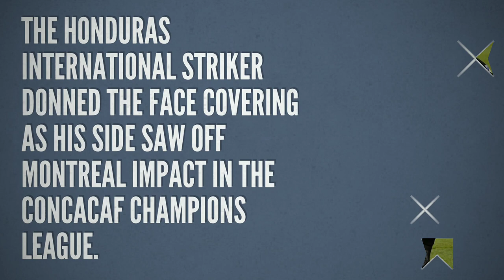Club Olimpia player Jerry Bengtson wears mask during game against Montreal Impact.